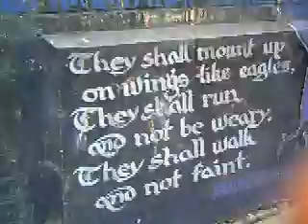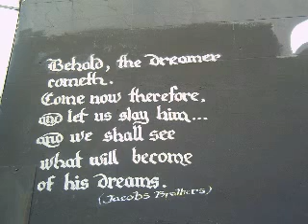Graffiti Chronicles Part4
First in a series of video and pictures showing urban murals and graffiti, throughout Sydney.
For some people Graffiti is just ART FOR ARTS SAKE for others it is a crime.. this isnt about right or wrong , it just is..SOUND TRACK FEATURES AWESOME DIDGEREEDOO AND THE CHRONICLES FEATURE fantastic images of ABORIGINAL, RELIGIOUS, ANTI-WAR, STREET AND URBAN ART (PART ONE OF 6) (more) (less)
Tags:  GRAFFITI   ART   VIDEO   SYDNEY   AUSTRALIA   ABORIGINE   RELIGIOUS   STREET   PAINT   URBAN   CHRONICLES   MUSIC   TAGGING   DIDGEREEDOO   FAUNAFirst in a series of video and pictures showing urban murals and graffiti, throughout Sydney.
For some people Graffiti is just ART FOR ARTS SAKE for others it is a crime.. this isnt about right or wrong , it just is..SOUND TRACK FEATURES AWESOME DIDGEREEDOO AND THE CHRONICLES FEATURE fantastic images of ABORIGINAL, RELIGIOUS, ANTI-WAR, STREET AND URBAN ART (PART ONE OF 6)
  GRAFFITI   ART   VIDEO   SYDNEY   AUSTRALIA   ABORIGINE   RELIGIOUS   STREET   PAINT   URBAN   CHRONICLES   MUSIC   TAGGING   DIDGEREEDOO   FAUNA